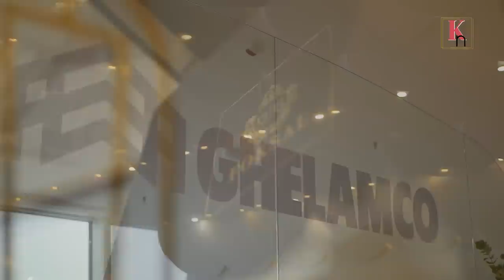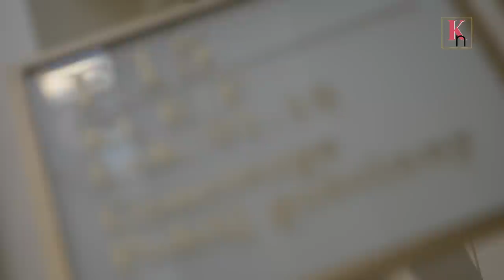HOME TOUR: FOKSAL 13/15 NAJBARDZIEJ LUKSUSOWA KAMIENICA W WARSZAWIE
W dzisiejszym odcinku Kręcimy Nieruchomości zabiera Was do kamienic przy ul Foksal 13 i 15 gdzie deweloper Ghelamco przeprowadził z ogromnym rozmachem rewitalizację dwóch imponujących kamienic z końca XIX wieku.

WPADNIJ TEŻ NA NASZE INSTA I FB linki poniżej

Część ujęć użytych do produkcji odcinka pochodziło z materiałów stworzonych na zlecenie Ghelamco Poland sp. z o.o.